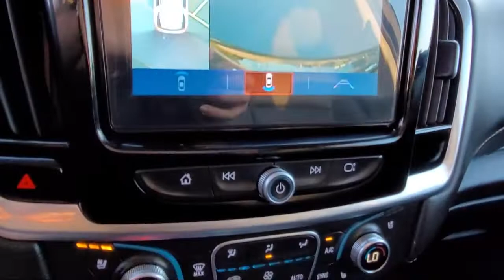2019 Chevrolet Traverse Premier San Diego El Cajon Chula Vista Mission Valley Santee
2019 Chevrolet Traverse Premier Stock Number: 99898 Vin:1GNERKKW8KJ273121.